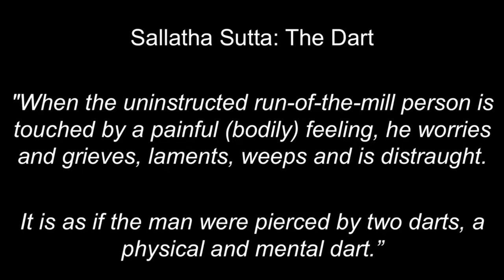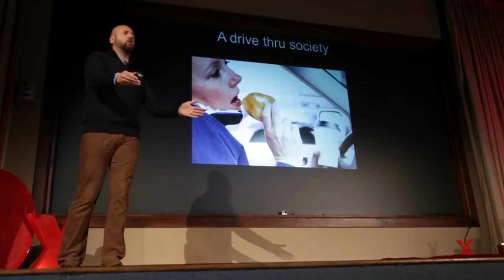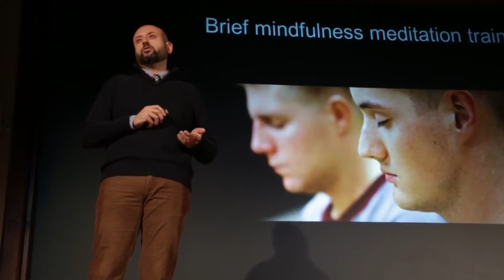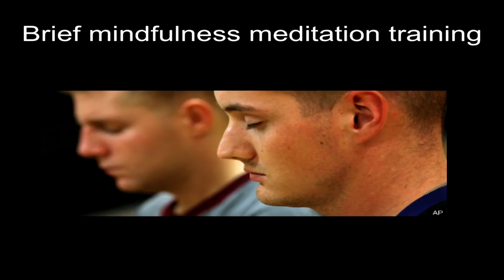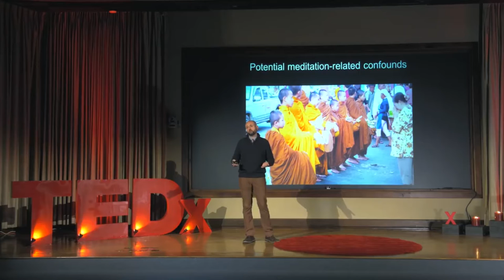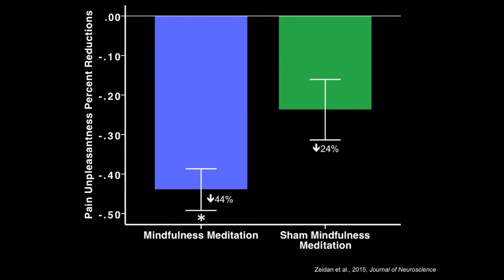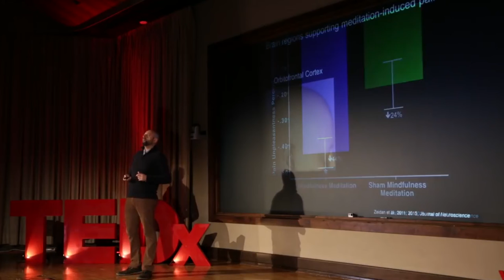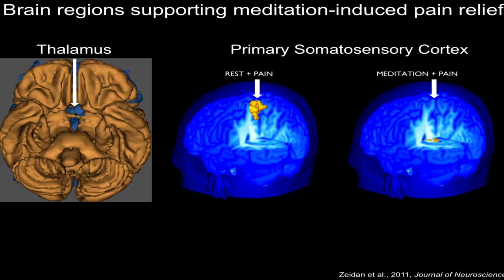Try this for Relief from Chronic Pain: Mindfulness Research TEDx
Pain relief through mindfulness is possible.  In fact, the level of pain relief from mindfulness is more than from opioids.  This is a TEDx presentation from a Phd who specializes in research about the role of mindfulness in analgesia for chronic pain patients.

Fadel Zeidan, Ph.D is an Associate Professor of Anesthesiology at UCSD and Research Director of the UCSD Center for Mindfulness. His research is focused on determining the neural mechanisms that mediate the relationship between self-regulatory
practices and health. He is especially interested in determining the neural mechanisms supporting mindfulness meditation-based pain relief.

In the video, Dr. Zeidan asks participants to sit straight.  This is not necessary for meditation practice, get comfortable, sit, lay, however you can relax.

This Content is not mine. This content is licensed by TEDx under a creative common license and is distributed under their licensing requirements for Bloggers.